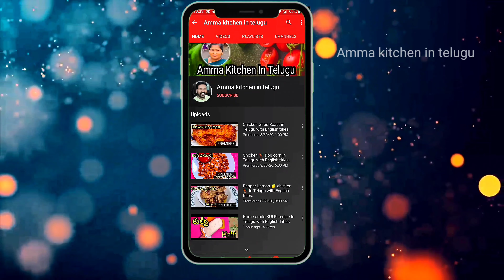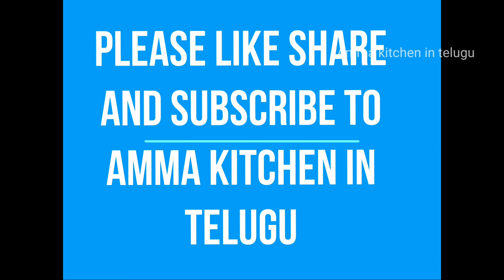మష్రూమ్ చీజ్ శాండ్విచ్|Mushroom Cheese Sandwich Recipe -Veg Mushroom Cheese Sandwich